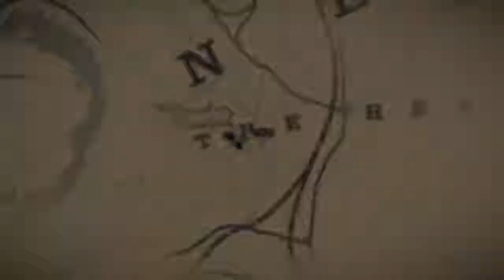Red Dead Redemption 2 im recognized from blackwater